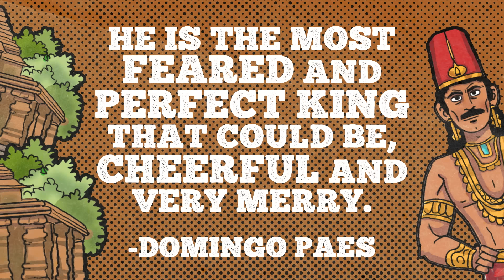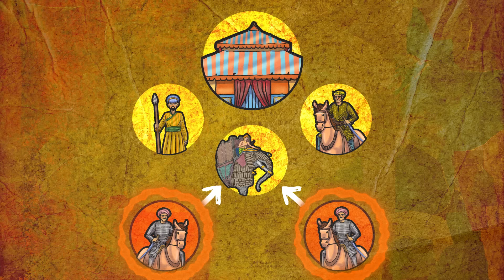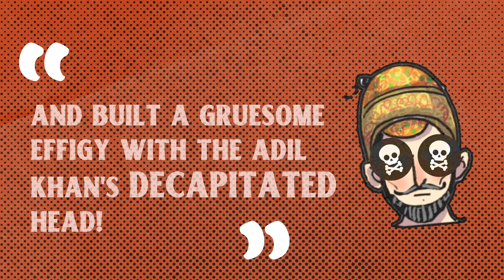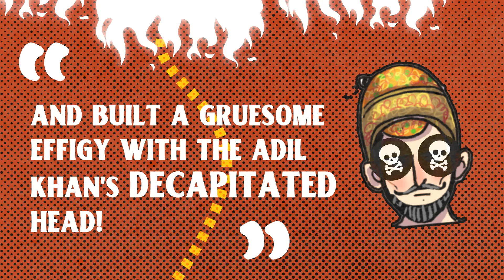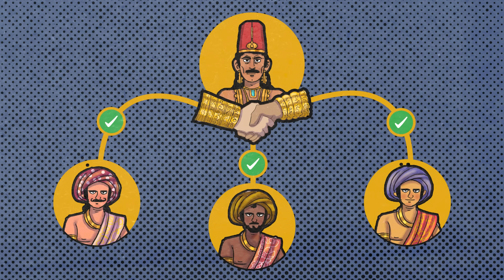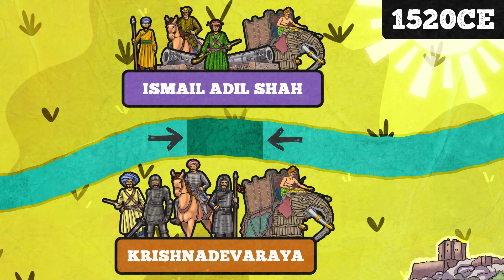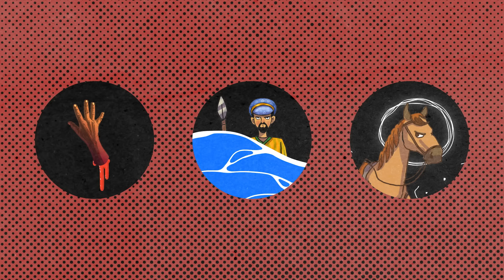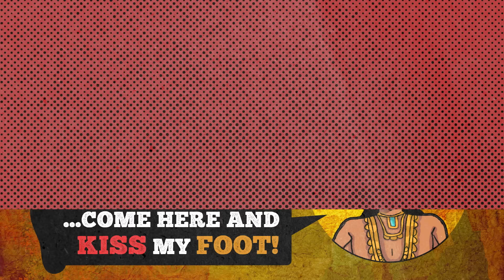How an Outcast King Built One of India's Greatest Empires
Krishnadevaraya ranks among India's greatest kings -- by the end of his life he remained undefeated on the battlefield, and had built the Vijayanagara Empire up to the apex of its power and prosperity.  Even more fascinating: he was a low-caste king, with perpetual "underdog" status.

Welcome to his amazing, larger-than-life story.

Special thanks to Srinivas Reddy for his excellent new book on Krishnadevaraya: "Raya"

V7TXJKAWPRQDCEMQ